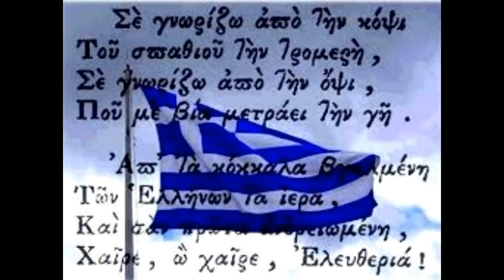ΕΛΛΗΝΙΚΟΣ ΕΘΝΙΚΟΣ ΥΜΝΟΣ (GREEK NATIONAL ANTHEM)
Ο Ύμνος εις την Ελευθερίαν είναι ποίημα που έγραψε ο Διονύσιος Σολωμός το 1823, τμήμα του οποίου αποτελεί τον εθνικό ύμνο της Ελλάδος (από το 1865) και της Κύπρου.

Το ποίημα γράφτηκε από τον Διονύσιο Σολωμό τον Μάιο του 1823 στη Ζάκυνθο και έναν χρόνο αργότερα τυπώθηκε στο Μεσολόγγι. Το ποίημα συνδυάζει στοιχεία από τον ρομαντισμό αλλά και τον κλασικισμό. Οι στροφές που χρησιμοποιούνται είναι τετράστιχες, ενώ στους στίχους παρατηρείται εναλλαγή τροχαϊκών οκτασύλλαβων και επτασύλλαβων. Το 1828 μελοποιήθηκε από τον Κερκυραίο Νικόλαο Μάντζαρο πάνω σε λαϊκά μοτίβα, για τετράφωνη ανδρική χορωδία.

Το σύνολο της πρώτης μελοποίησης του «Ύμνου εις την Ελευθερίαν» τυπώθηκε για πρώτη φορά σε 27 μέρη στο Λονδίνο το 1873, ένα χρόνο μετά τον θάνατο του συνθέτη του. Ο αντισυνταγματάρχης ε.α. Μαργαρίτης Καστέλλης, πρώην διευθυντής του Μουσικού Σώματος, διασκεύασε τον «Εθνικό Ύμνο» για μπάντα κι αυτή η μεταγραφή (από την οποία απουσιάζει η σύντομη εισαγωγή) ανακρούεται από τις στρατιωτικές μπάντες ως σήμερα. Πάντως, αξίζει να σημειωθεί ότι στα επτανησιακά μουσικά αρχεία σώζονται διασκευές του έργου για μπάντα χρονολογούμενες τουλάχιστον από τη δεκαετία του 1840.

Το ποίημα «Ύμνος εις την Ελευθερίαν» αποτελείται από 158 τετράστιχες στροφές· από αυτές οι 24 πρώτες καθιερώθηκαν ως εθνικός ύμνος το 1865. Οι δύο πρώτες ανακρούονται και συνοδεύουν πάντα την έπαρση και την υποστολή της σημαίας και ψάλλονται σε επίσημες στιγμές και τελετές. Κατά τη διάρκεια της ανάκρουσής του αποδίδονται ορθίως τιμές στρατιωτικού χαιρετισμού «εν ακινησία».

Από τις 18 Νοεμβρίου 1966 καθιερώθηκε με την απόφαση 6133 και σαν εθνικός ύμνος της Κυπριακής Δημοκρατίας.